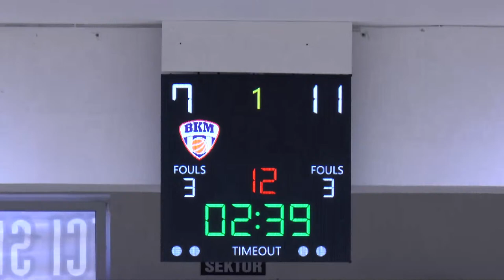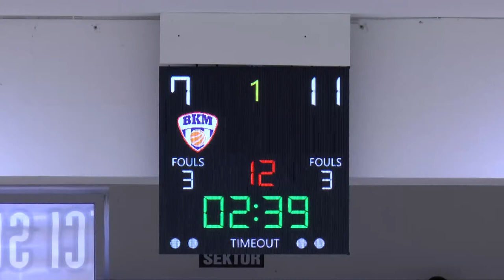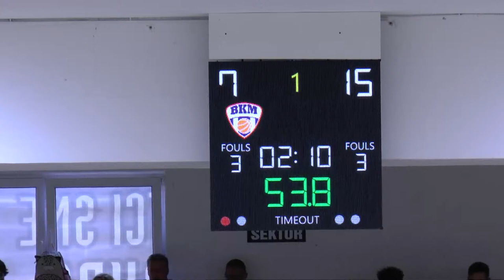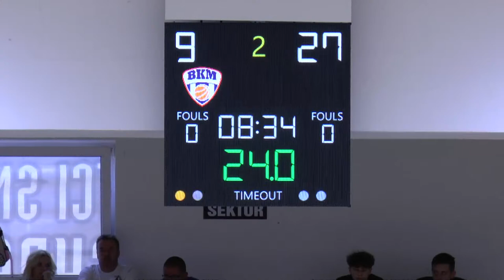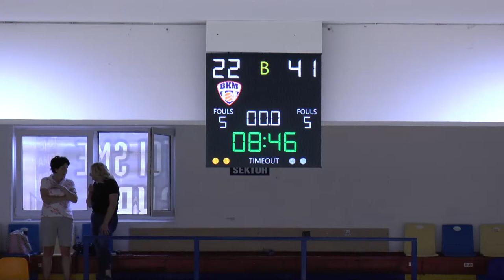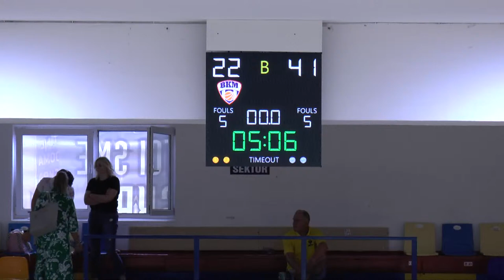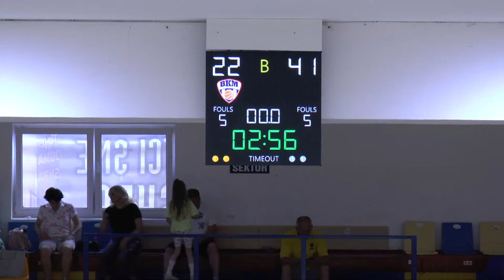BKM Iskra Svit A – Inter Bratislava